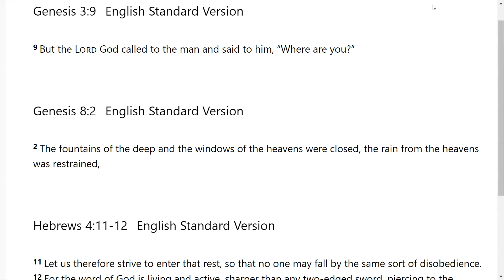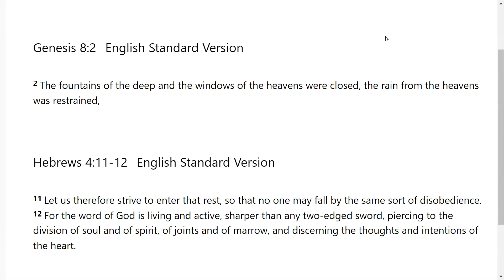Where Are You? -Go Tell: Scripture from the Lord-Genesis 3:9; Genesis 8:2; Hebrews 4:11-12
The Lord very graciously gave us Genesis 3:9; Genesis 8:2; Hebrews 4:11-12.  I feel that it is a great privilege that God will give us revelation as we dig in and uncover the jewels and treasures of His word.. I pray it is a blessing to you as it was to me. I love you all and I am praying for the fulfillment of your destiny even as the road becomes more narrow in Jesus mighty name!